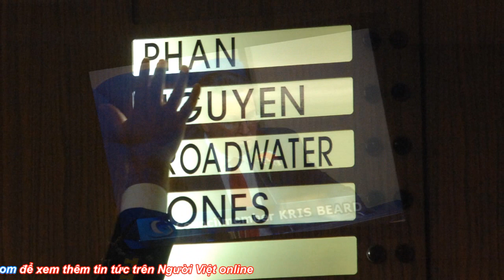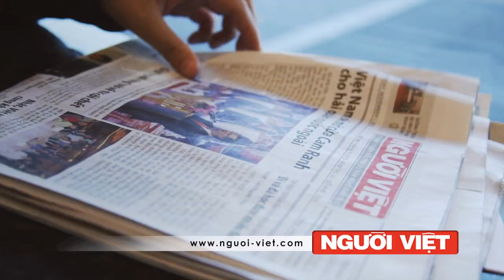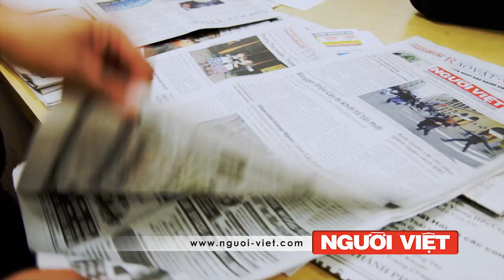Nghị Viên gốc Việt cầu hôn sau khi tuyên thệ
Tân Nghị Viên Chris Phan làm tất cả mọi người ngồi chật kín phòng họp Hội Ðồng Thành Phố Garden Grove vô cùng ngạc nhiên khi ông quỳ xuống trao chiếc nhẫn cầu hôn người bạn gái, ngay sau khi tuyên thệ nhậm chức tối Thứ Ba.
Trong cuộc bầu cử vừa qua, Luật Sư Chris Phan về hạng nhì, chiếm một trong hai ghế trống của thành phố Garden Grove.
Như vậy, Luật Sư Chris Phan là nghị viên gốc Việt thứ nhì trong Hội Ðồng Thành Phố có năm thành viên. Nghị viên kia là Luật Sư Dina Nguyễn.
Cũng trong tối Thứ Ba, Hội Ðồng Thành Phố Garden Grove tái bổ nhiệm Nghị Viên Kris Beard, mặc dù ông chỉ về hạng tư trong cuộc bầu cử vừa qua, sau Chủ Tịch Ủy Ban Quy Hoạch Phát Bùi, về hạng ba.
Cùng tuyên thệ tối Thứ Ba còn có Nghị Viên Bruce Broadwater, vừa thắng chức thị trưởng hồi tháng trước. Ngoài ra, Nghị Viên Steve Jones, tái thắng cử trong cuộc bầu cử vừa qua, cũng được tuyên thệ.
Sau khi tuyên thệ, tất cả mọi người bước sang phòng bên cạnh dự một buổi tiệc ngọt. Tân Thị Trưởng Bruce Broadwater và ba nghị viên cùng cắt một chiếc bánh ngọt lớn.